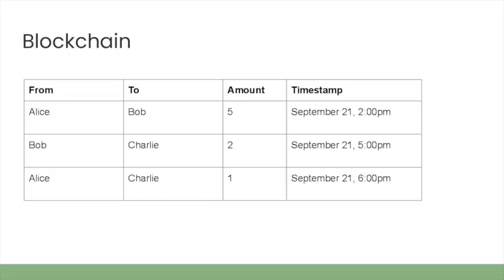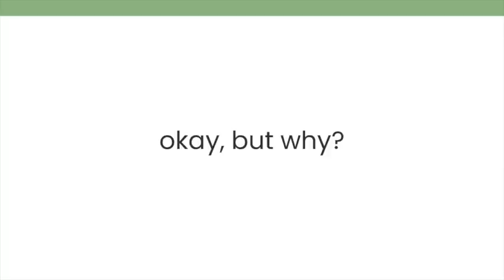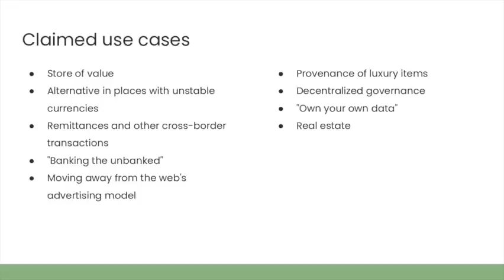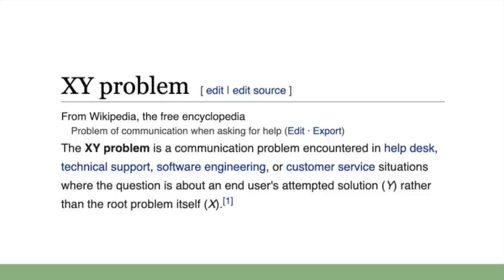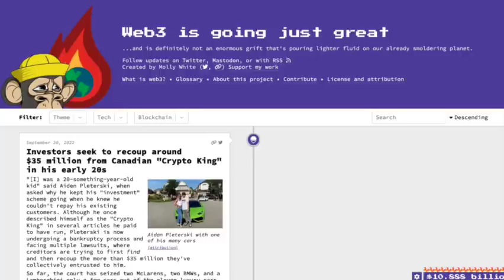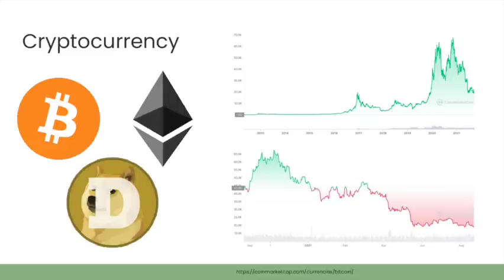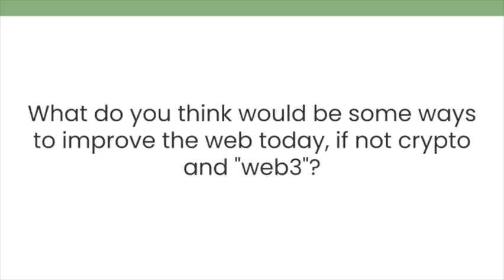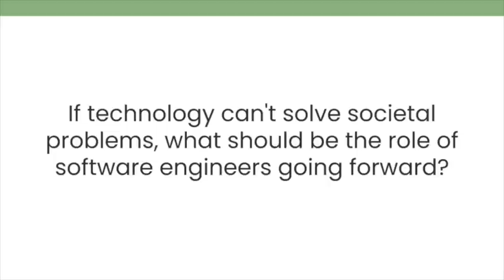Blockchain solutionism – Guest lecture at the University of Texas at Austin by Molly White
"Blockchain solutionism". A guest lecture by Molly White at the University of Texas at Austin on September 21, 2022. This lecture was for a course in the School of Design and Creative Technologies called "Anti-Solutionism". There is a Q&A portion at the end—to protect the privacy of students only my own audio is included, and I've replaced the question audio with a text summary of the question.

00:00 Intro
00:52 Overview of concepts
10:35 Pros and cons of blockchains
16:43 Claimed use cases
17:32 More believable use cases
20:01 Solutions looking for problems
22:52 The XY problem
33:35 Q&A